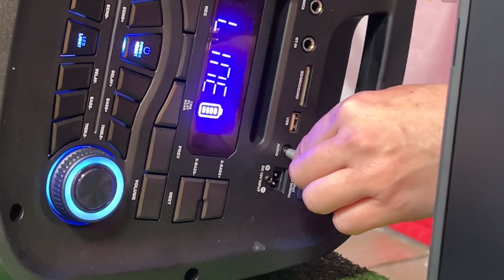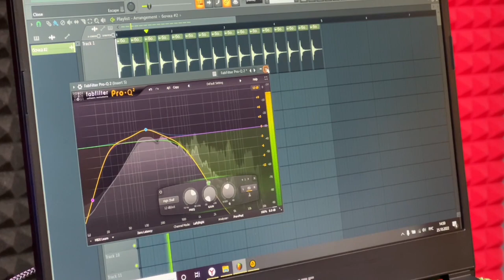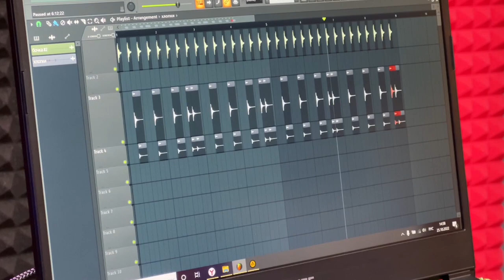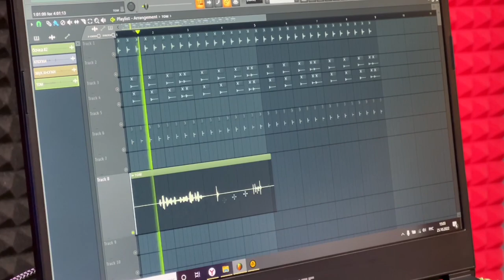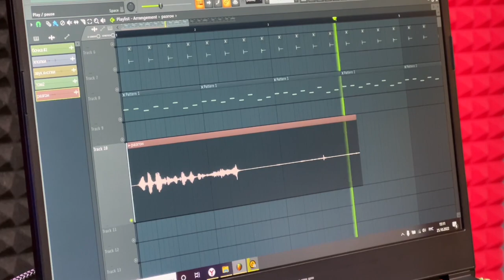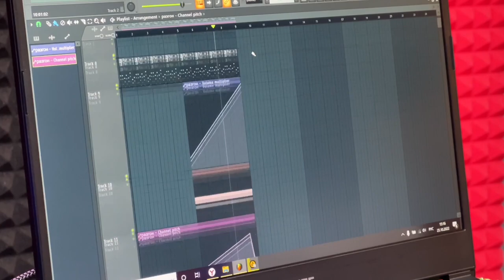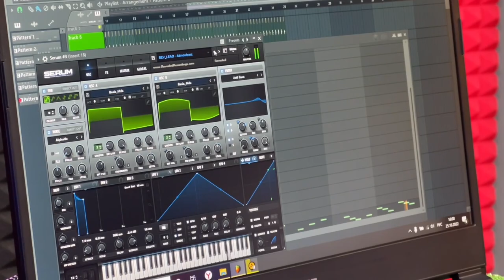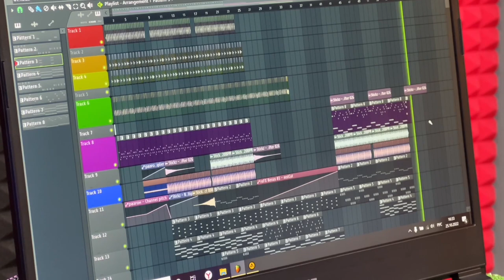Написал музыку из звуков пластмассы или Как сделать трек с помощью колонки ELTRONIC не включая её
Всем удачи!